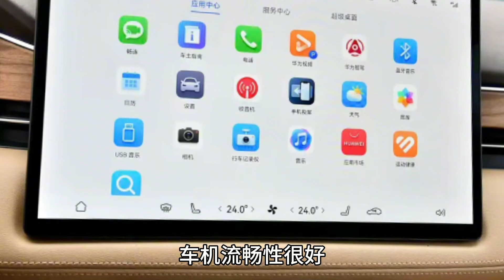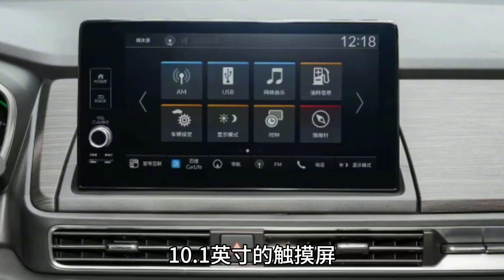26.5万提了本田艾力绅混动，再开问界M7，才知啥叫好车